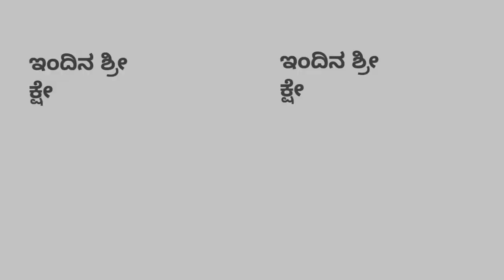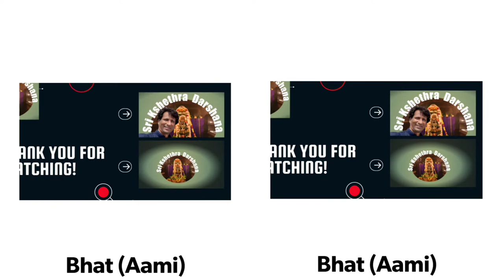ಪ್ರಸಿದ್ಧ ಶ್ರೀ ಕ್ಷೇತ್ರಗಳ ಇಂದಿನ ವಿಶೇಷ ಅಲಂಕಾರ ದರ್ಶನ ನಿತ್ಯದರ್ಶನ ದಿನಾಂಕ : 27/11/2021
ಪ್ರಸಿದ್ಧ ಶ್ರೀ ಕ್ಷೇತ್ರಗಳ ಇಂದಿನ ವಿಶೇಷ ಅಲಂಕಾರ ದರ್ಶನ ನಿತ್ಯದರ್ಶನ ದಿನಾಂಕ : 27/11/2021 SriKshethraDarshana 🙏🙏🙏 ಇಂದಿನ ಅಲಂಕಾರ ದರ್ಶನ 🙏🙏🙏 27/11/2021